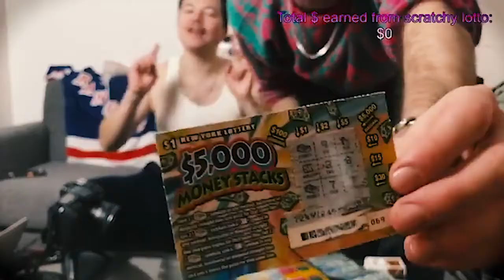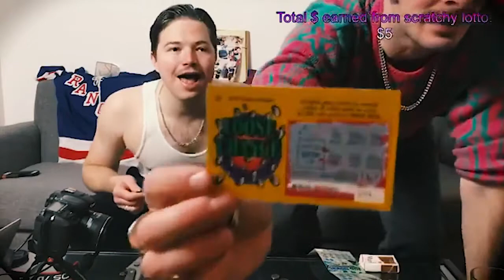How to Scratch Lotto with Uncle Smooch New Years 2017 Edition